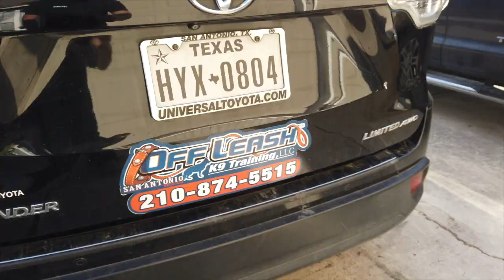Lab Mix "Gorver" | Epic Transformation | San Antonio Dog Trainers